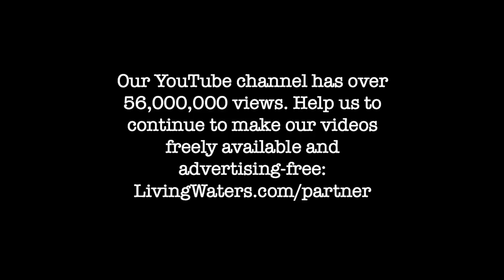An Atheist Has His Prayer Answered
Ray Comfort responds to an atheist, who asks God why He doesn’t, once and for all, make the way clear.